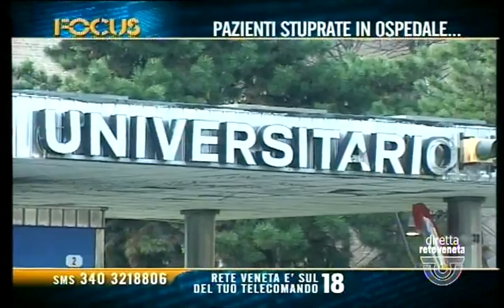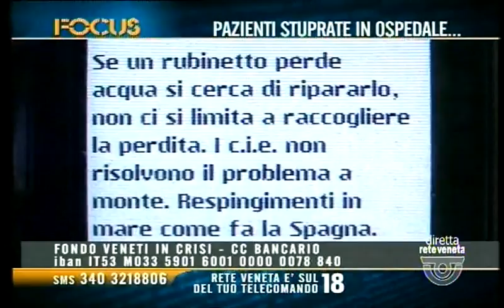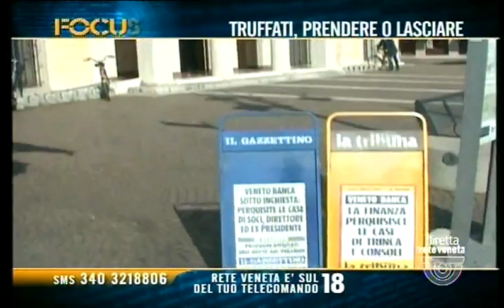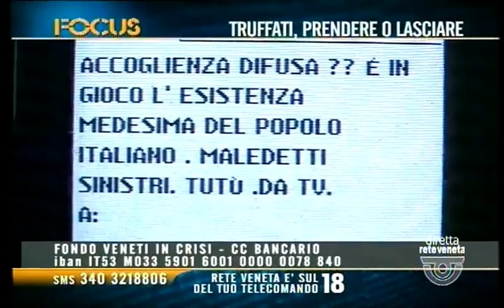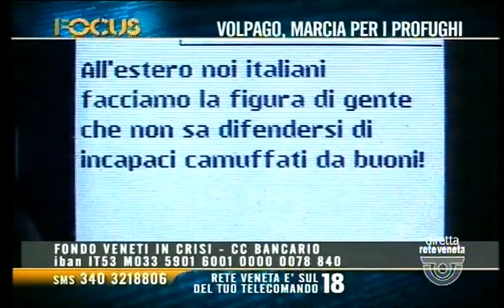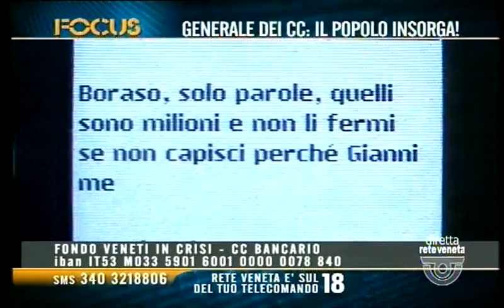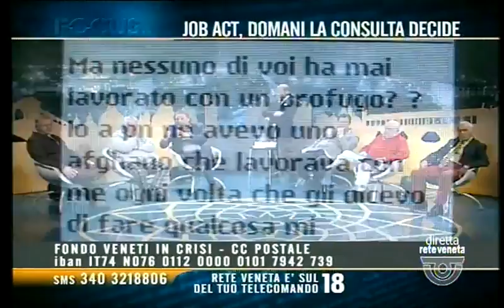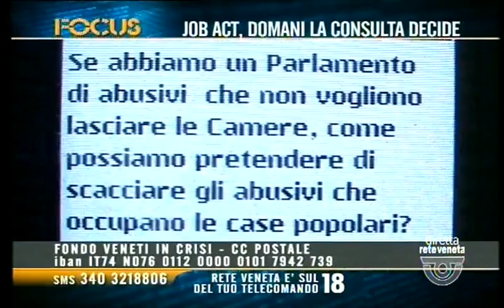FOCUS - PAZIENTI STUPRATE IN OSPEDALE... (martedì 10 gennaio 2017 ore 21.08)